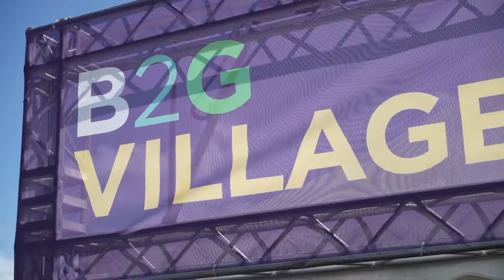Easter In Gladstone | You'll be glad you did!